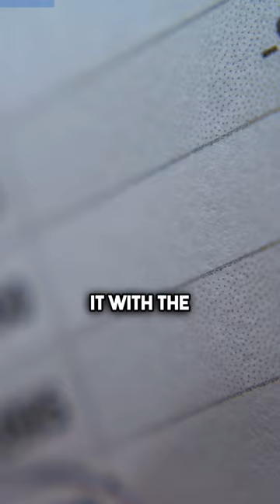Why should you analyze the property before buying?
On our channel, you will find valuable information, tips, and strategies for real estate investing. We share expert knowledge, market analysis, trends, and examples of successful case studies from our investors.

Whether you are an experienced investor or just starting your journey in real estate investment, our channel will help you make informed decisions, select promising investment properties, and optimize the returns on your portfolio.

Subscribe to our channel and don't miss out on new videos where we share important insights and advice on real estate investment. for more information and the opportunity to consult with our team of experts.